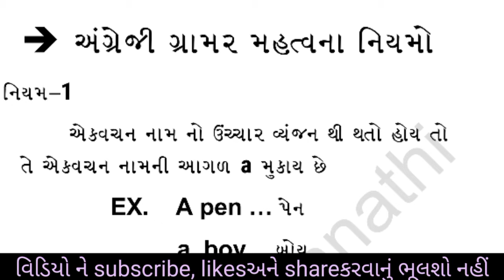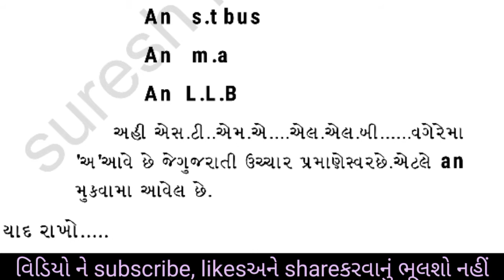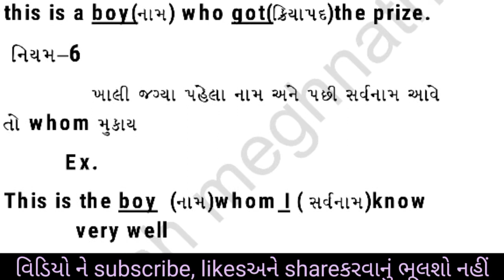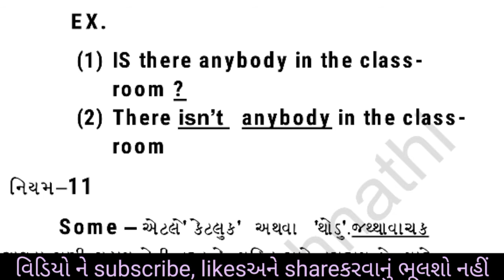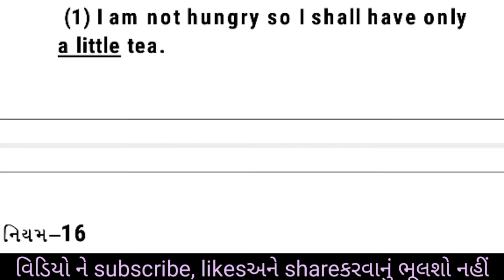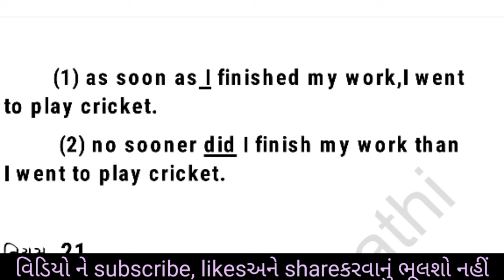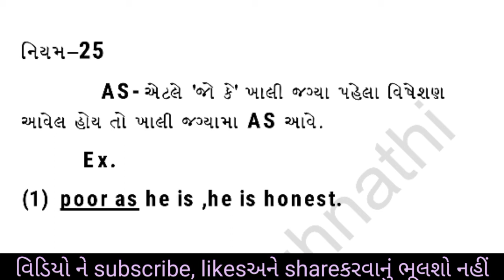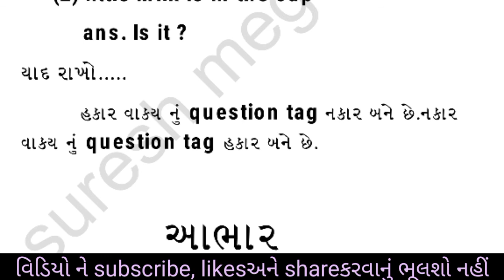English grammar rules ||English grammar rules for jaher pariksha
Category
Gujarat india
About video
 In this video you can see rules of English grammar for jaher pariksha in Gujarat state.

To get.
ઓર્ગેનિક ખેતી.
ઇંગ્લિશ ગ્રામર.
ગુજરાતી વ્યાકરણ
ગુજરાતી ટેક્સ બુક
અંગ્રેજી ટેક્સ બુક
કરંટ અફેર.
G. K માટે.

Channel links:-